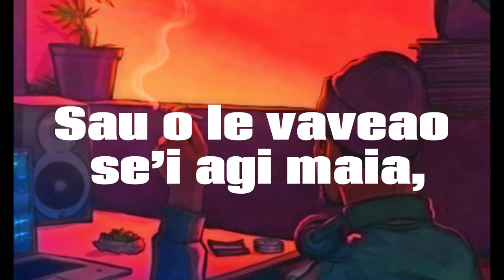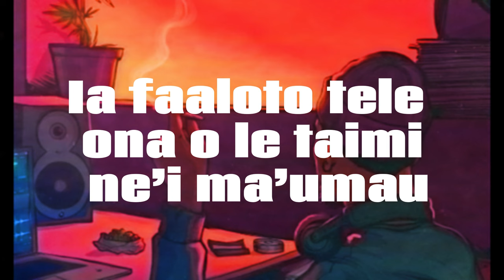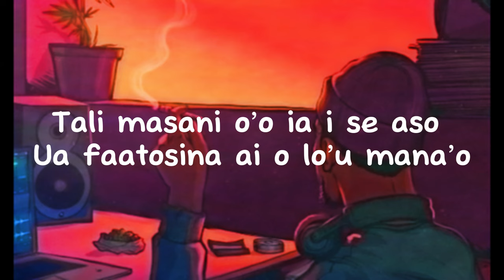La'u Tausala (Masalosalo) Karaoke with Backing Vocals - Tusitala Band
Tusitala Band - La'u Tausala (Masalosalo) Karaoke with Backing Vocals.

Happy Singin!!

Credit - @TusitalaBand
Soundtrack Credit - @CashMonie